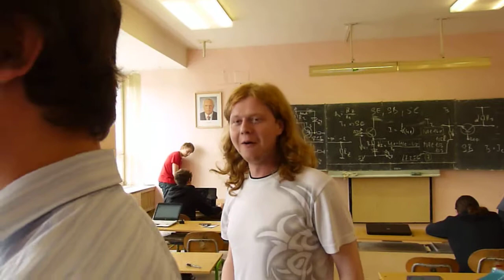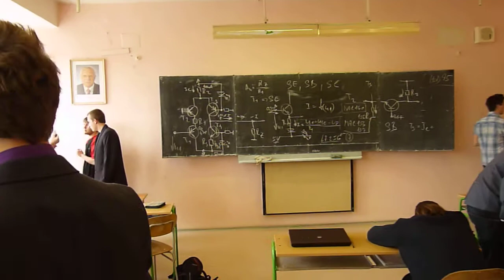Vakuovka aneb Čurákův mlýn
Blížící se maturita nikoho neznepokojovala, proč taky, vždyť jsme na Vakuovce, případně řečeno trochu ostřeji (a pravdivěji) v Čurákově mlýně